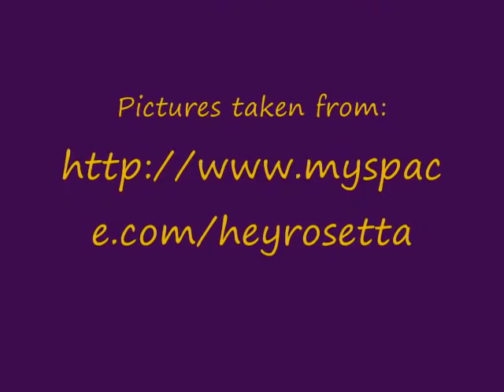Open arms- Hey Rosetta!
is where the photos are taken from
the album is Into Your Lungs